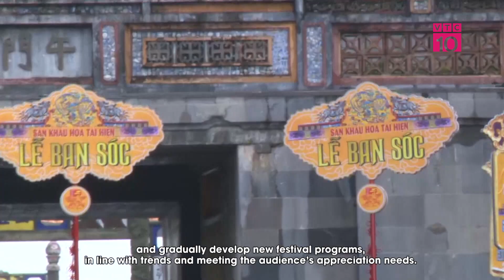Bản tin Văn hóa Việt 02.01.2024 | VTC10